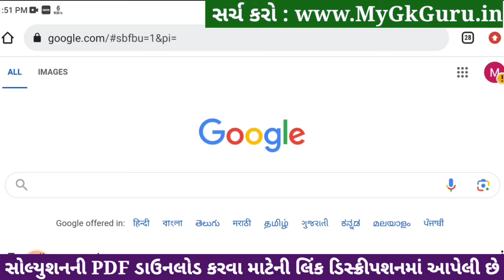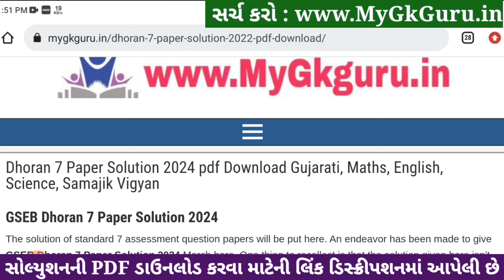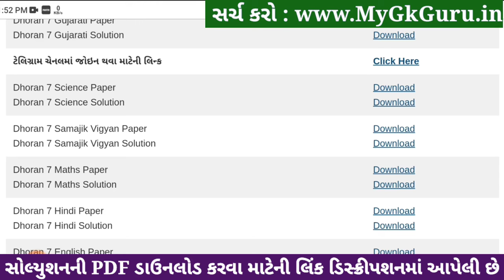Std 7 maths paper solution 2024 80 marks, std 7 varshik pariksha 2024 ganit paper solution, std 7